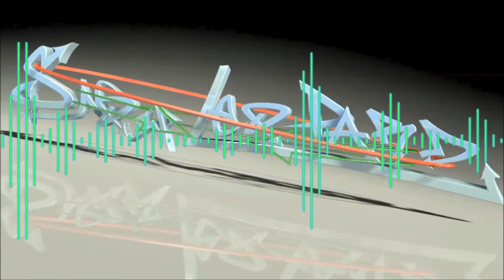Speaker of the House - Sun Dial (Bass Boost)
I love the way in which this song gives such a soft and soothing marshmallowey taste of music served with a delicious bass. In other words, I don't know how to describe this amazing track and I hope you love too.